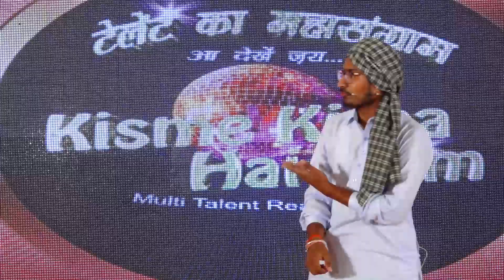GURANSH SHARMA | KKHD | Kisme KItna Hai Dum Tv Show | Grand Finale (01-10-2021) | Latest Videos